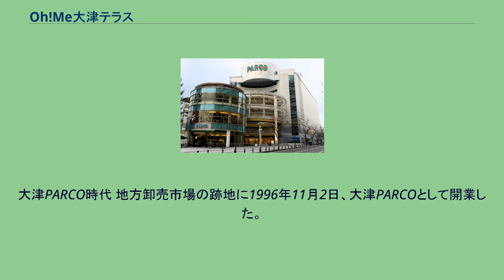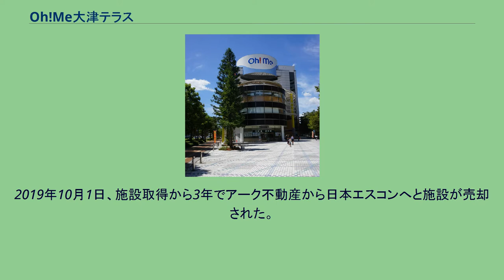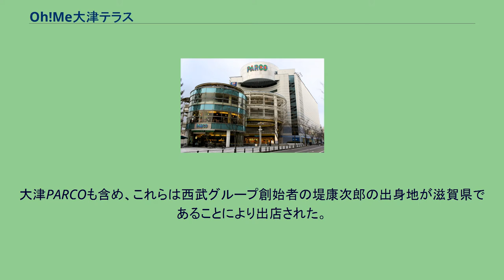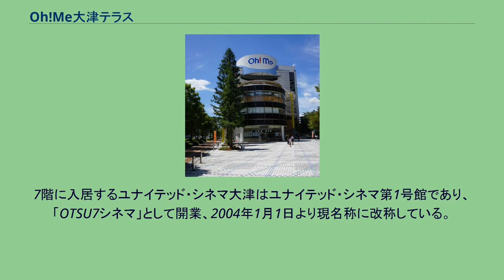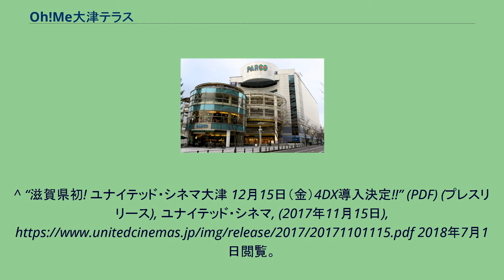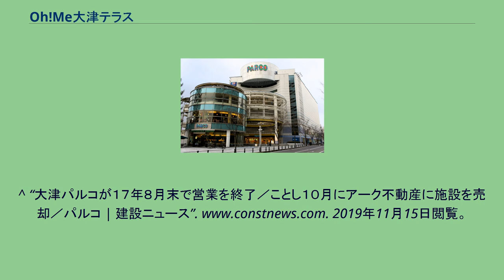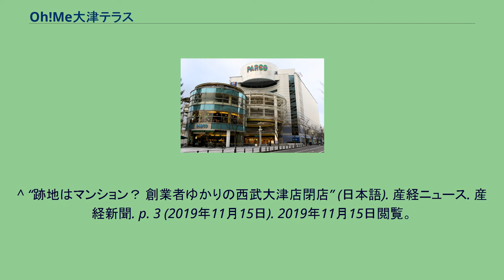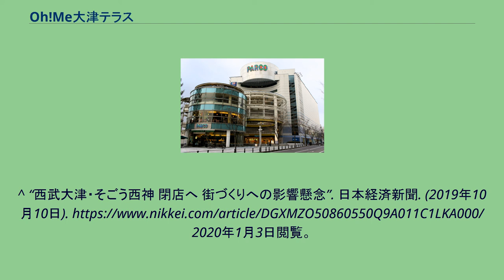Oh!Me大津テラス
Oh!Me大津テラス（オウミおおつテラス）は、滋賀県大津市打出浜にある複合商業施設（ショッピングモール）。
本項目では、前身であるファッションビル「大津PARCO」についても記述する。
大津PARCO時代 地方卸売市場の跡地に1996年11月2日、大津PARCOとして開業した。
パルコ時代は滋賀県唯一の大型ファッションビルであった。
開業当初は若者向けの売り場構成であり、開店1か月で50万人の来店を達成したが、2008年ごろからイオンモール草津やフォレオ大津一里山等の開業で競争が激化し、苦戦を強いられるようになる。
パルコはターゲットの年代を拡大し、安価な衣料品チェーンや雑貨店など大型テナント中心の構成に改めたが、黒字であったものの収益力は回復せず、ピークの1998年度に105億円であったテナント売上高が、2016年度には35億円まで落ち込んだことから、2016年8月31日に閉店を発表し、2017年8月31日をもって閉店した。
閉店に先立って同10月31日に施設はアーク不動産へと売却された。
2018年4月27日、Oh!Me大津テラスとして、新たに開業した。
名称の「Oh!Me」は、「私の場所」と「近江」を掛け合わせた造語で、30種あった候補の中から選ばれたという。
2019年10月1日、施設取得から3年でアーク不動産から日本エスコンへと施設が売却された。
大津PARCO閉店時点のテナントを表記。
専門店が多いため、本館1階-5階は主なショップのみ掲載する。
大津テラスの入居テナントについては「フロアガイド|Oh!Me大津テラス」を参照。
三菱電機・日立製作所製のほぼ5割ずつを採用している。
隣にはかつて同じセゾングループであった西武大津ショッピングセンター（西武大津店）があった。
また、近隣には西武グループ系列のびわ湖大津プリンスホテルもある。
大津PARCOも含め、これらは西武グループ創始者の堤康次郎の出身地が滋賀県であることにより出店された。
なお、そごう・西武は2019年に2020年8月31日で西武大津店の営業を終了すると発表し、予定通り同日付で閉店した。
これにより大津市から百貨店が消滅することになり、県内でも草津市の近鉄百貨店草津店を残すのみとなった。
立体駐車場が併設されているが、台数が少ないため満車になる事があった。
その場合、提携している西武大津ショッピングセンターの立体駐車場か、びわ湖ホールの立体駐車場を利用することになっていた（割引サービスも可）。
7階に入居するユナイテッド・シネマ大津はユナイテッド・シネマ第1号館であり、「OTSU7シネマ」として開業、2004年1月1日より現名称に改称している。
^ a b “【ニュース】 日本エスコン、商業施設「Oh！Me 大津テラス」を取得、将来的には複合開発も視野 滋賀県大津市 - 遊都総研” (日本語). 2019年11月15日閲覧。
^ a b c 成松秋穂 (2018年4月27日). “Oh!Me大津テラス：市街地活性化に期待 パルコ跡に商業施設 きょう開店”. 毎日新聞 (毎日新聞社). 2018年7月1日閲覧。
^ “滋賀県初! ユナイテッド・シネマ大津 12月15日（金）4DX導入決定!!” (PDF) (プレスリリース), ユナイテッド・シネマ, (2017年11月15日), 2018年7月1日閲覧。
^ a b 「大津パルコ」閉店 "青春"過ごした世代集まる毎日放送(2017年8月31日) ^ a b パルコ、21年の歴史に幕　大津市中心地中日新聞(2017年8月31日) ^ “大津パルコ営業終了へ 2017年8月末 大阪の会社に譲渡”. 京都新聞 (京都新聞社). (2016年8月31日). 2017年7月9日閲覧。
^ “大津パルコが１７年８月末で営業を終了／ことし１０月にアーク不動産に施設を売却／パルコ | 建設ニュース”. 2019年11月15日閲覧。
^ “27日（...